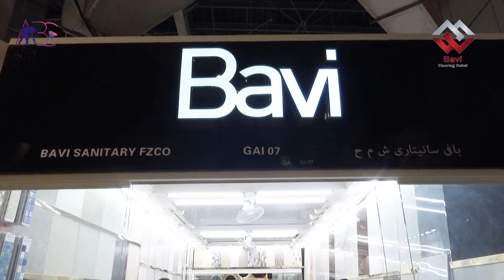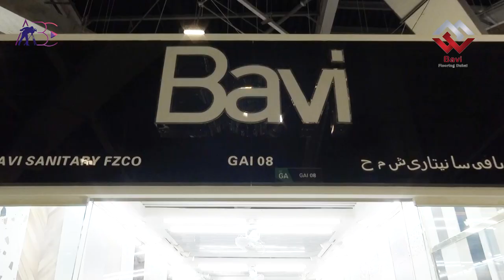Bavi Sanitary FZCO